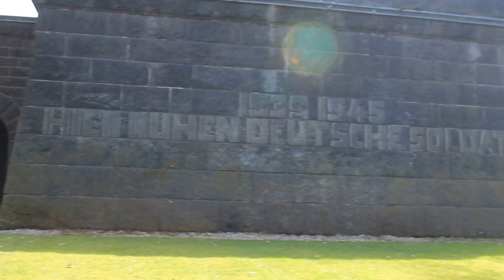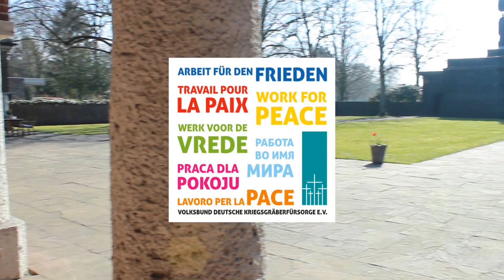Promofilm HuisOverGrenzen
Huis Over Gernzen is een organisatie die projecten organiseert voor jongeren en volwassenen omtrent vredes- en herinneringseducatie. Ze wil een brug slaan tussen heden en verleden om een cultuur van vrede en geweldloosheid te bevorderen.
Zo worden er in Lommel het hele jaar voor zowel binnenlandse als buitenlandse school- of jeugdgroepen en volwassenen projecten, workshops en internationale ontmoetingen georganiseerd. Op deze manier wilt ze een plaats zijn waar erfgoed, toerisme, cultuur en kunst moeiteloos hand in hand gaan.
Het educatieve werk van Huis Over Grenzen heeft als uitgangspunt de historische achtergrond van de Duitse militaire begraafplaats (Volksbund duetsche Kriegsgräberfürsorge e.V.) en het persoonlijke relaas van de mensen die er begraven zijn. Daarom wil Huis Over Grenzen de begraafplaats en de gesneuvelden een plaats geven in het collectieve geheugen van ’40 – ’45. Daarnaast ziet Huis Over Grenzen het verleden als studieobject voor huidige conflicten. Door aan herinnerings- en vredeseducatie te doen, wil het jong en oud bewust maken van de impact van een extreem gedachtengoed, zoals het nationaalsocialisme, op een maatschappij. Ten slotte is de Duitse militaire begraafplaats een uitgelezen locatie waar mensen zich bewust kunnen worden van de oorzaken en gevolgen van oorlog.

Regie en montage: Paula Igges, Jana Hoffmann, Filipa Ferreira